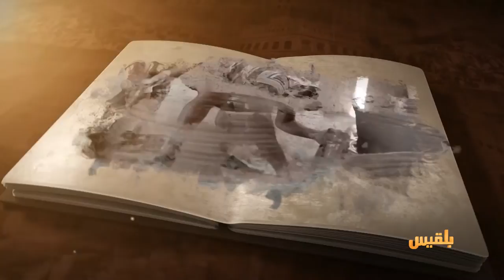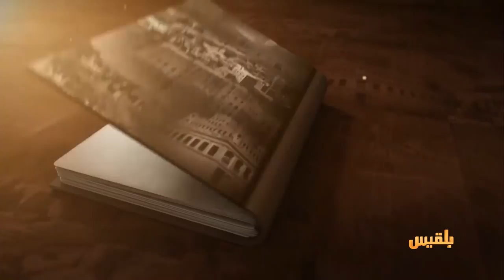حكايات حضرمية | الزربادي والبني مغراه.. رقصتا وادي حضرموت الأشهر